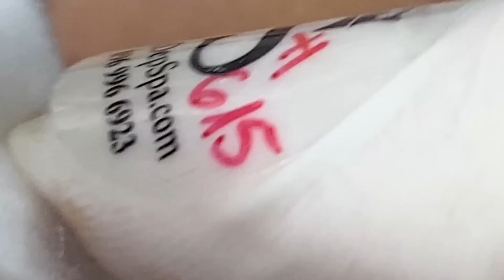تلميع وتنظيف الجلد الطبيعي المدور # 8172